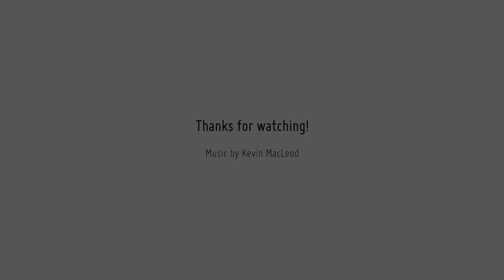Citybound: Intermezzo & Design Goals - The Road to Alpha, Week 14